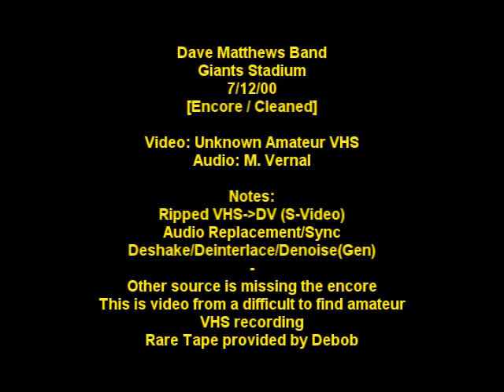Dave Matthews Band - 7/12/00 - [Encore / Photo] - Giants Stadium - [VHS]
The high quality 7/12/00 source is missing the encore.  This is a rare amateur recording.   Denoised, Deshaked, and synced.  Starts with the band taking a photo which became a popular poster and full page NYTimes Ad.